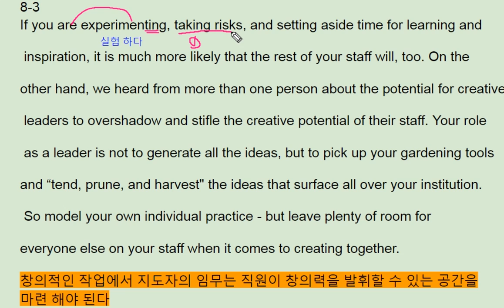Reading Power 속독속해 EBS 8강 3번 - 번개콩